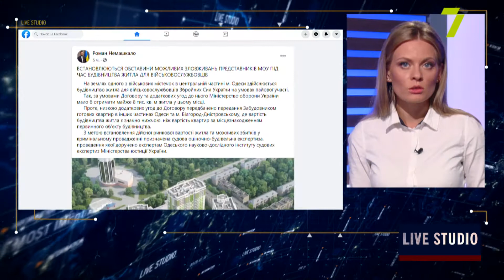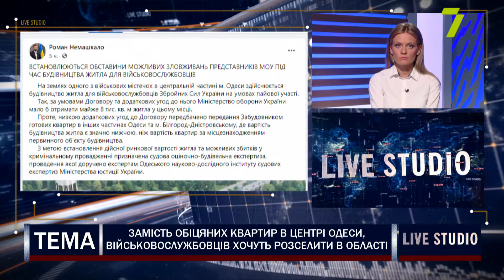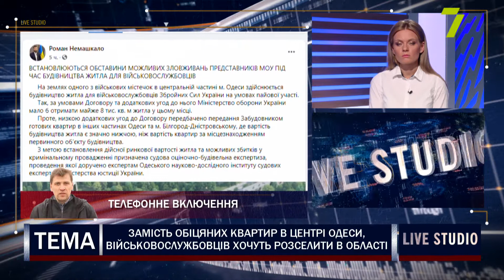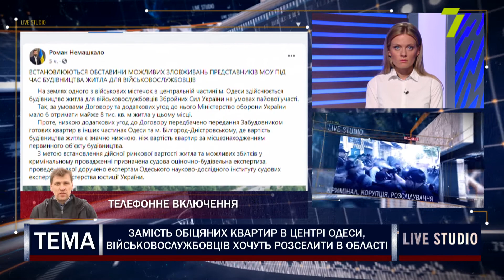Замість обіцяних квартир в центрі Одеси військовослужбовців хочуть розселити в області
Перед початком будівництва на території військового містечка забудовник зобов’язався виділити для військовослужбовців 8 000 кв. м житла на цьому місці. Але на підставі додаткових договорів умови змінилися і тепер сім’ї хочуть виселити в область.

на прямому зв'язку:
Владислав Балінський, еколог, голова ГО «Зелений лист»